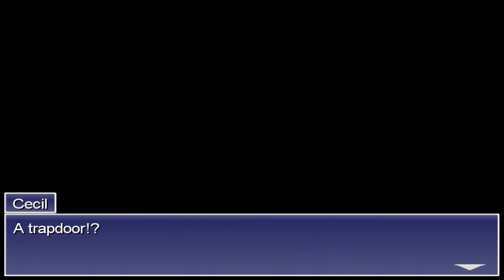Let's Play Final Fantasy IV PC - Part 26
Watch as I play through Final Fantasy IV on PC with commentary.